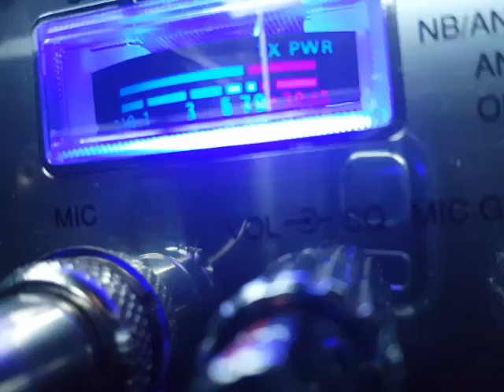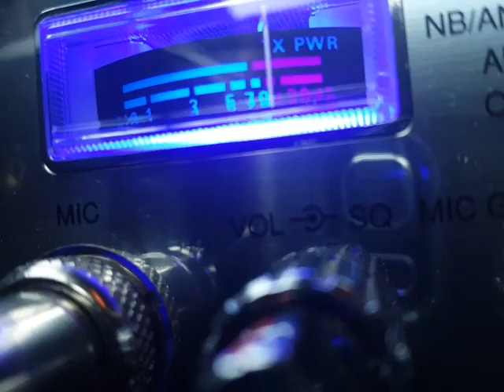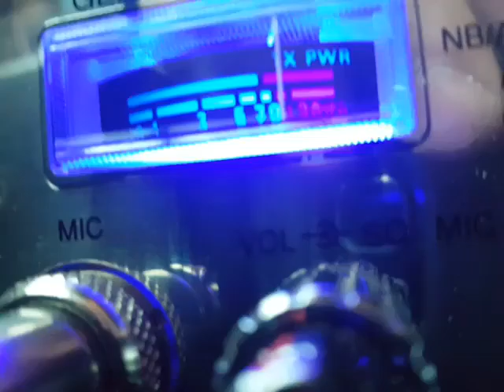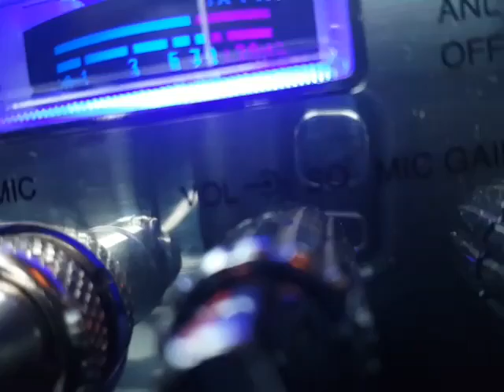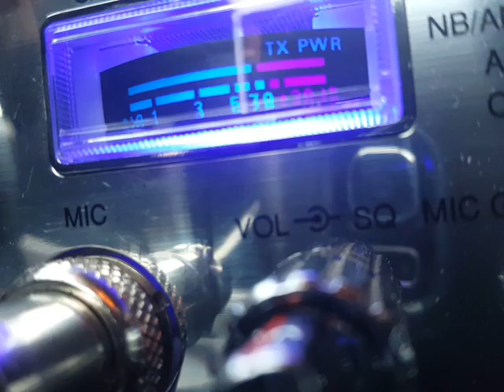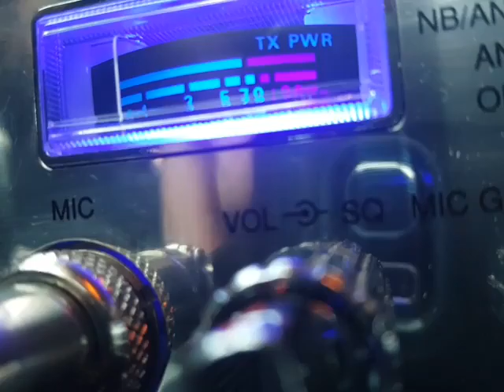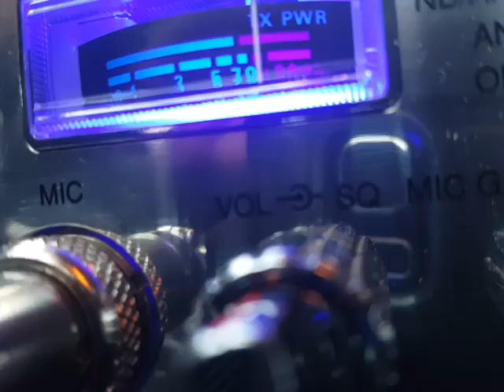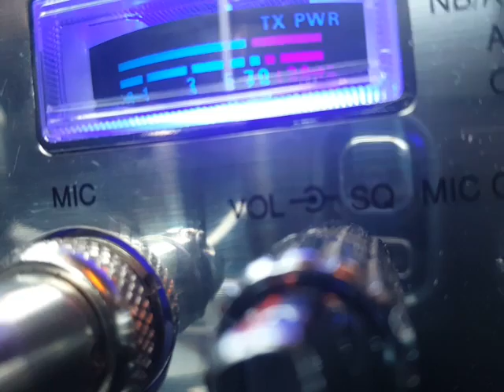Newark NJ CB Radio 04/20/16